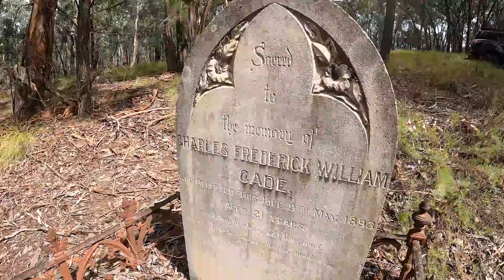Epic Camp Site with 4x4, FISHING and EXPLORING - WYANGLA DAM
We hit the road for an overnighter at one of the dams not far from Canberra. Upon arrival we head up a steep side track that proved a bit of a challenge and the winch came out to get the Hilux through last little section. We had the pick of the whole foreshore and took time to choose a campsite. We chose a spot right on the water and spent the afternoon fishing. At night we had a big fire, cook up and a few beers. Awesome way to spend the day.

Day 2 we had a slow morning before driving a few more tracks in the area. We check out an impressive lookout and stumble across several really old graves that are scattered through the bush. It was a nice find and not a bad way to to end the trip.

YouTube Copyright Codes
LZZO0KC7X10TKVWQ
XQQFWIHVHROSPVEB
0UPDOUPZZBDEKFH8
CQ8XBOQENKMXPIIH
UPGPMZBOZQMDKVHF
Z36ULM4BGXU4V8PA
L790EWI51TOCGRW4
EHBHVBMGJ4MNGQBG